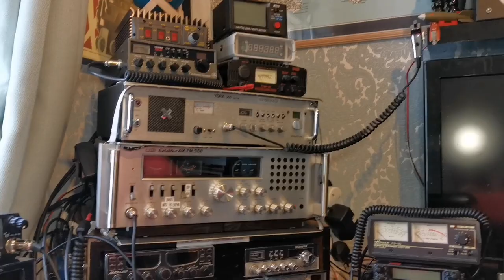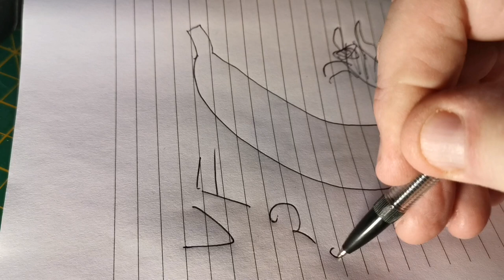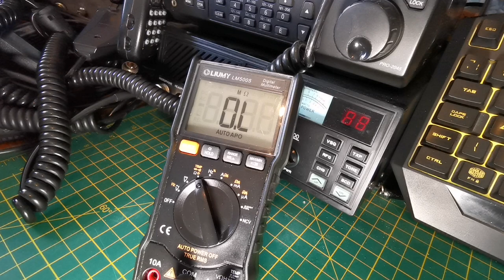Enthusiastic Steve: Quansheng dB Gain Antenna "B" for Banana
Hello from Enthusiastic Steve, in this video I take being Enthusiastic up to level 11.
I have been called mad, I have been told I am a Banana short of a bunch but I can tell you all now, I am just Enthusiastic :)
The story goes: I was due to take part on a local net to test a new repeater, to give signal reports using a handheld radio. Unknown to me my Quansheng radio had been misplaced, not just the radio but its antenna.
I needed a work around, and quickly, this is when I had one of those light bulb moments and came up with a very unique alternative for an antenna.
Not was it an inspirational, unique and a brilliant idea but it actually works.
Please enjoy the video, watch to the end to get some important information on it.
Enthusiastic Steve